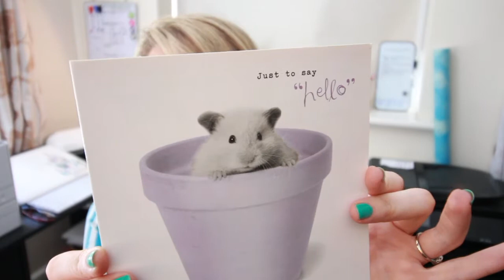MY MEMORY BOX PART 1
OPEN ME!!

📸 Shop Instagram: printswithlaura
💌 Shop Facebook: Printswithlaura
🐦 Shop Twitter: Printswithlaura